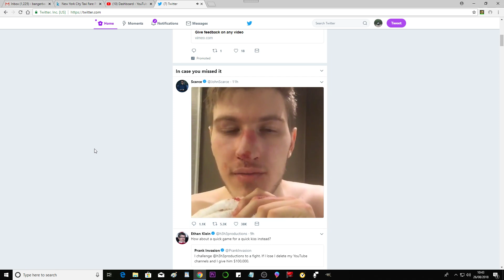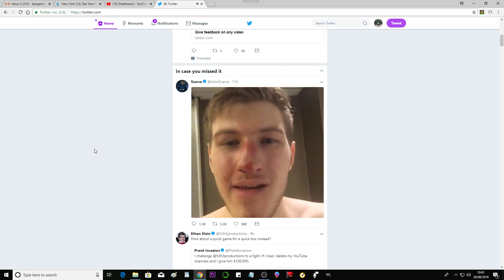SCARCE RESPONDS TO HIS FIGHT ON KSI UNDERCARD.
John Scarce responds to his fight against RackaRacka on the KSI vs Logan Paul undercard.